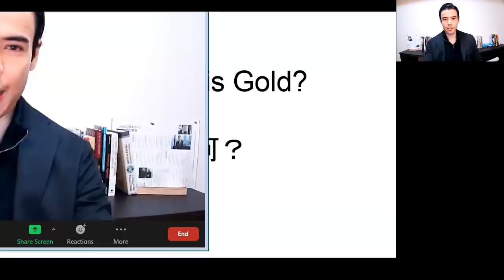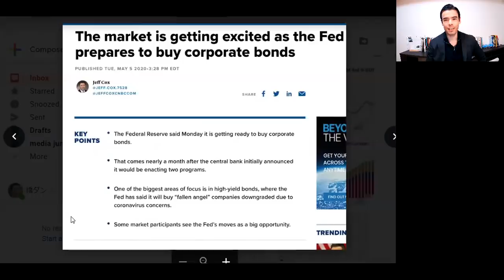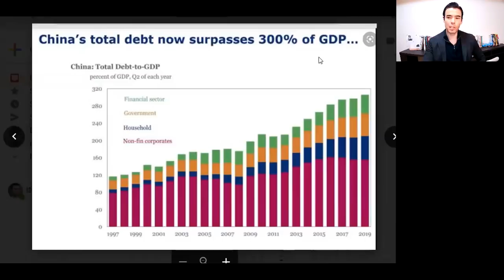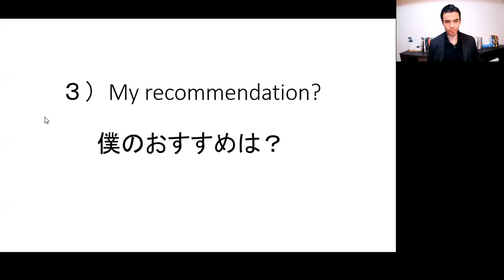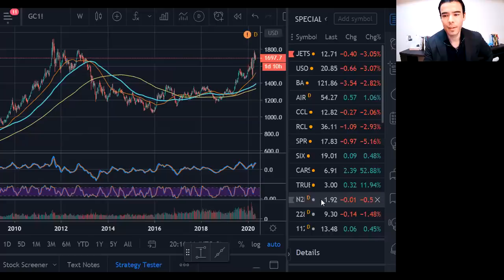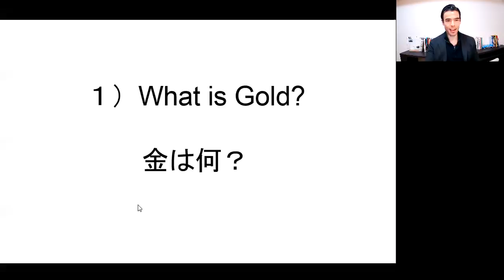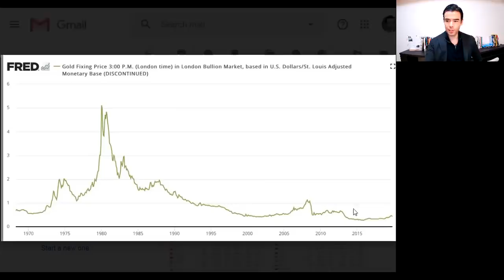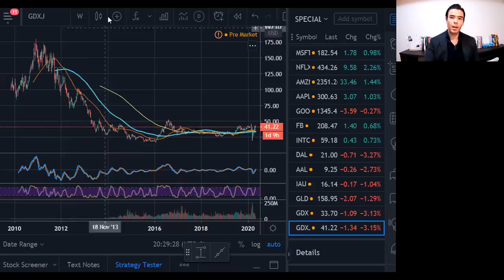金が正解？ Gold is the Answer?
ENGLISH  38:56

00:40 金は大切?
06:50  金は何？
17:28: 金の価格を定めるのは何？
28:33 僕のおすすめは？

recent Gold videos below!
最近の金ビデオは下記です❗

■高橋ダンのプロファイル

・コーネル大学を首席グループ卒業
・2019年金融トップ100人受賞者

東京生まれ、日本国籍のハーフ。6ヵ国に住み、60ヵ国以上を旅する。12歳で投資を始め、19歳でウォール街のメガ金融機関に従事。26歳でヘッジファンド立ち上げ、30歳で売却。納豆とカラオケ大好き❤